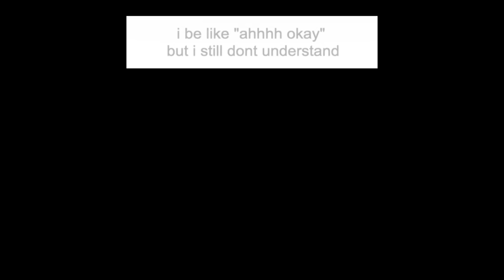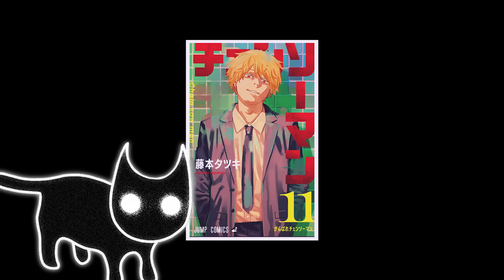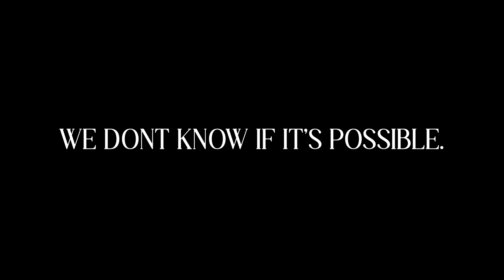Chainsaw Man is Worse Than Death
Chainsaw Man is Worse Than Death ( chainsaw man chapter 172 )

chainsaw man manga chapter 172, denji is worse than death. Denji erases ears, deaf devil. War vs Chainsaw Man, Pochita can't be stopped. The Birth devil is real, Nayuta is dead. This is a review, explained, discussion, reaction to chainsaw man chapter 172. Anime explained, manga explained.

music cred.